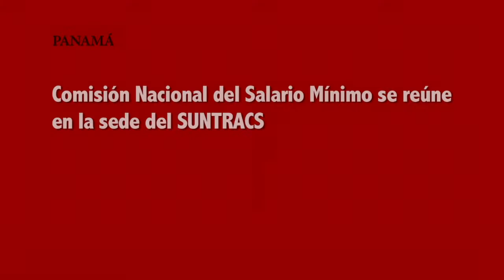FRENADESO Noticias 09 de Diciembre de 2015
Comisión Nacional del Salario Mínimo se reúne en la sede del SUNTRACS en Veranillo, San Miguelito.